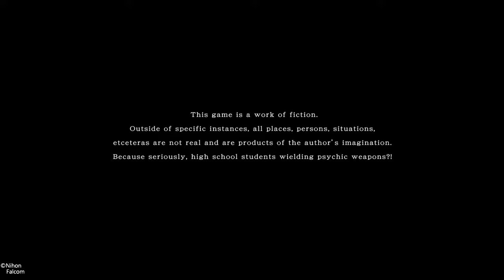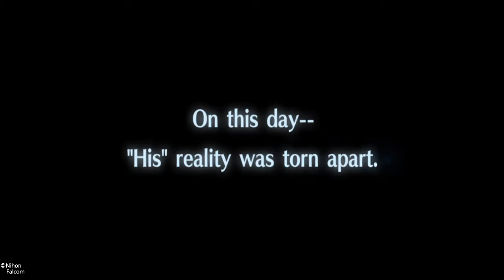Tokyo Xanadu eX+